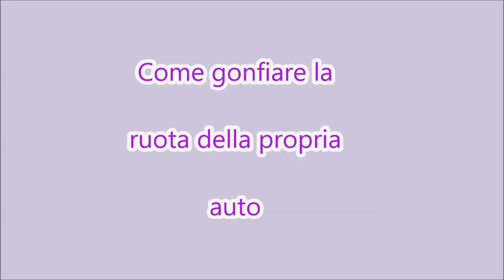GONFIA LE GOMME DELLA TUA AUTO COME UN VERO PROFESSIONISTA: IL TUTORIAL ESCLUSIVO PASSO-PASSO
COME GONFIARE LA RUOTA DELLA NOSTRA AUTO
Ciao a tutti,  quest'oggi un video particolare nel quale condivido con voi come gonfiare la ruota della macchina con il compressore.

Chi fosse interessato agli schemi dei miei progetti, mi contatti nella mia e-mail di riferimento: ed io lo invierò dietro contributo. A presto

❤ LIBRO SULLE ROSE: IL MERAVIGLIOSO MONDO DELLE ROSE: Coltiviamo le rose partendo da zero
❤ Questo è il link del mio libro : MANUALE DEL PERFETTO CONTADINO
Disponibili   su Amazon!

Compra  adesso il mio nuovo  manuale per la realizzazione di un presepe passo passo in formato elettronico!
Basta contattarmi per inviarvelo via E-mail con una cifra modesta di 3€ facilmente inviabili su PayPal dal link qui sotto!
Chiunque voglia sostenere il mio canale ecco il link per donare:
Ecco il link per donare: